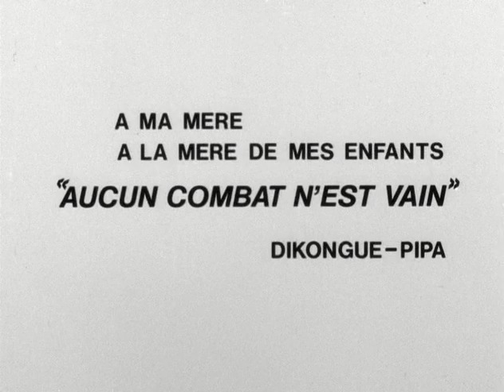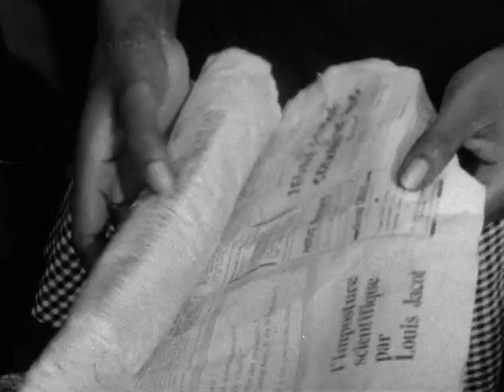Muna Moto | African Movie